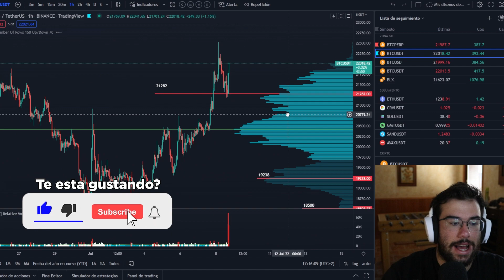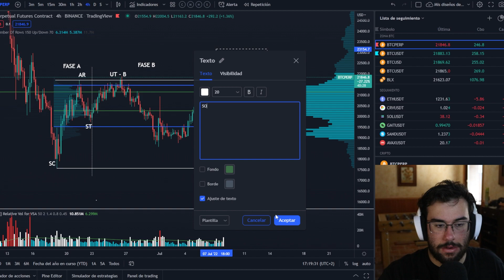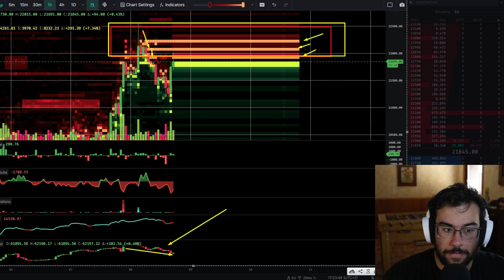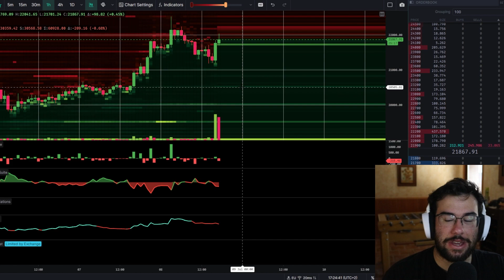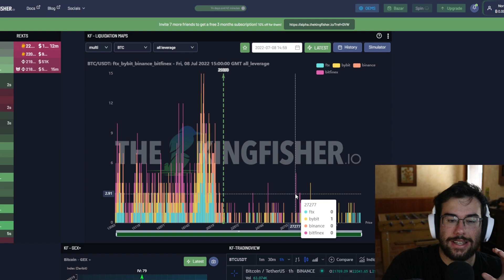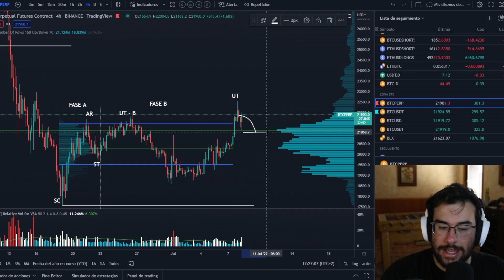ESTO ACABARA HORRIBLE 💥 Analisis bitcoin al dia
🔴LLEVATE 50$ GRATIS REGISTRANDOTE Y DEPOSITANDO POR PRIMERA VEZ